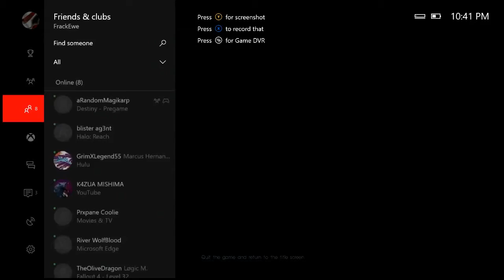Final fantasy 15 stream highlights